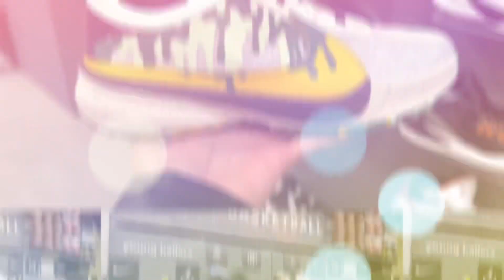Nike Zoom Freak 5 GS 'Welcome to Camp'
Let’s take a Sneak Peek at this  Pair of Sneakers!

Cost: $ 149.99
Colorway: Wolf Grey/University Gold-Phantom-Malachite
Code: FN4975-001

Found this pair at The Rebel Sport at Tea Tree Paza Shopping Centre, Modbury here  in Adelaide South Australia.